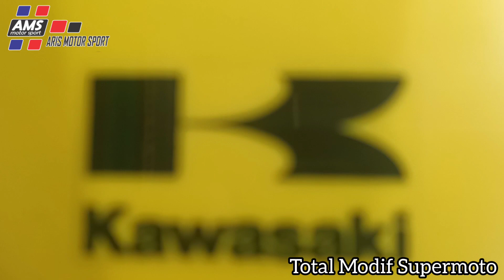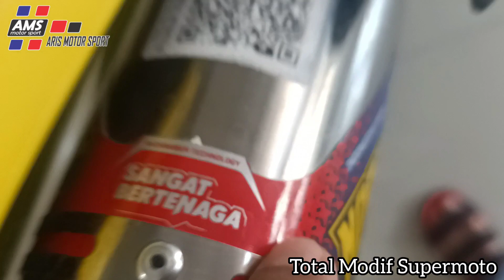RIVIEW TOTAL MODIF KAWASAKI KLX DTRACKER Th 2021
𝘉𝘪𝘴𝘮𝘪𝘭𝘭𝘢𝘩𝘪𝘳𝘳𝘢𝘩𝘮𝘢𝘯𝘪𝘳𝘳𝘢𝘩𝘪𝘮
𝐑𝐄𝐀𝐃𝐘 𝐒𝐓𝐎𝐂𝐊!🔥

Hubungi admin👇
☎️ 𝟎𝟖𝟏𝟑 𝟗𝟖𝟓𝟗 𝟓𝟗𝟕𝟏 𝐚/𝐧 𝐁𝐫𝐨 𝐀𝐫𝐢𝐬 𝐉
(Call/WA

Cek dan Follow @ams.katalog untuk informasi stock unit yang ready!
Pusatnya Showroom Jual Beli Motor Bekas Berkualitas!

Warning ⚠️
✔Garansi mesin 1-3 bulan
✔Garansi surat-surat
✔Harga terjangkau
✔Kualitas sudah pasti terjamin
✔Beli di AMS sudah pasti puas
Melayani pembelian CASH & CREDIT 👇
Credit ✅

Cash ✅
Bisa kirim ke seluruh Indonesia
BONUS BELI DI ARIS MOTOR SPORT⚠️
✔GRATIS SERVIS (khusus kredit)
✔GRATIS GANTI OLI (khusus kredit)
✔GRATIS DETAILING
Alamat Showroom 👇

ARIS MOTOR SPORT 1 & 3

🏅@arismotosport2 (Divisi 150-250cc)
🏅@ams.katalog (UPDATE STOCK READY )